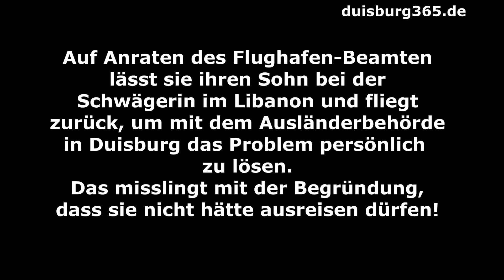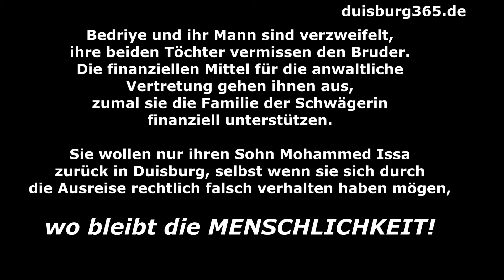Nicht ohne meinen Sohn - Bediye Bana - Petition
Wir wollen die Petition von Bedriye Bana noch ein wenig weiter verbreiten und um massive Unterstützung im Zeichen der Menschlichkeit bitten. Deshalb bietet das angefügte Video eine kurze Zusammenfassung des Geschehenen und des Inhalts der Petition. Mehr dazu im Video.

"Ich bin verzweifelt! Mein zweieinhalb Jahre alter Sohn Mohammed Issa sitzt seit einem Jahr im Libanon fest. Ich bin im Dezember 2016 mit ihm zur Trauerfeier meiner Schwiegermutter in den Libanon geflogen. Am 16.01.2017 wollten wir wieder zurück nach Deutschland fliegen, doch meinem Sohn wurde die Ausreise verweigert. Das lag nach Auskunft des deutschen Beamten am Flughafen in Beirut an dem Aufenthaltsstatus meines Sohnes. Ich musste meinen damals erst einjährigen Sohn bei meiner Schwägerin zurücklassen. Ich bin zurück nach Deutschland geflogen, weil der Beamte am Flughafen gesagt hatte, ich könnte das Problem nur persönlich in der Ausländerbehörde Duisburg klären. Doch dort sagte man mir, ich sei selber schuld und hätte gar nicht ausreisen dürfen. Für mich brach eine Welt zusammen!

Mein Name ist Bedriye Bana. Ich komme aus der Türkei und lebe seit 23 Jahren in Duisburg. Ich habe seit September eine feste Anstellung, werde aber trotzdem nur geduldet. Ich kann mit der Duldung nicht mehr reisen, das heißt ich kann meinen Sohn nicht mehr besuchen. Gleichzeitig darf er aber auch nicht zu uns zurück.

Mein Mann und ich wissen nicht weiter. Wir haben alles Mögliche versucht, doch bisher ohne Erfolg. Zwei Anträge für unseren Sohn für eine Wiedereinreise wurden von der Deutschen Botschaft abgelehnt. Wir haben Anwälte eingeschaltet, doch auch die konnten uns bisher nicht weiterhelfen. Wir können kaum das Geld für die Anwälte aufbringen und nun müssen wir auch noch die Familie meines Mannes im Libanon finanziell unterstützen, da sie sich um Mohammed kümmern.

Wir möchten einfach nur unseren Sohn wieder zurück! Er wird uns bald nicht mehr wieder erkennen und das macht mich zutiefst traurig. Mit der Petition wollen wir erreichen, dass unsere Geschichte in der Öffentlichkeit mehr Aufmerksamkeit bekommt.

Ich würde mich sehr freuen, wenn Sie uns unterstützen, Mohammed Issa nach Hause nach Duisburg zu holen. Seine zwei Schwestern vermissen ihn fürchterlich und wir haben schon seit August einen Kindergartenplatz für ihn.

Vielen Dank!
Ihre Bedriye Bana und Louay El-Merhi
Diese Petition wird versendet an:

Chancellor of Germany
Auswärtige Amt in Berlin"